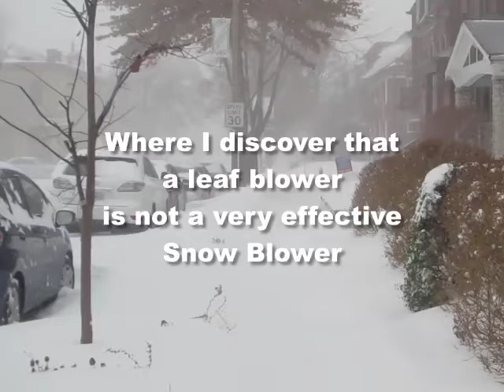Not a Snow Blower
A short time lapse in which I try to use a leaf blower as a snow blower. Natural sound added to the high speed action from parallel recordings.